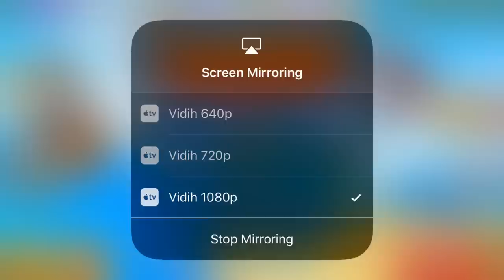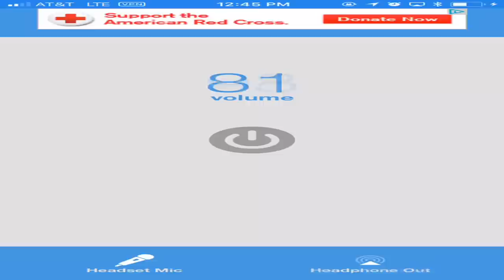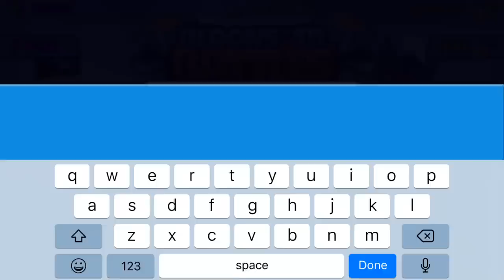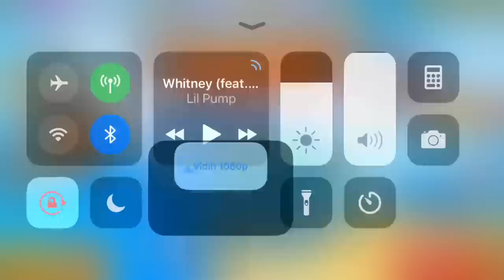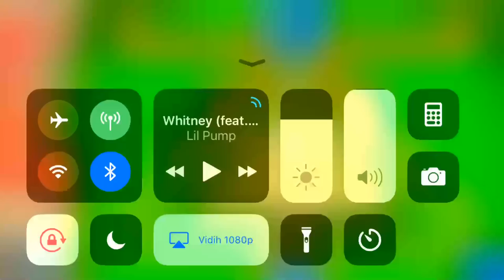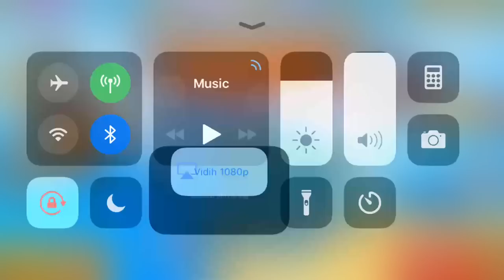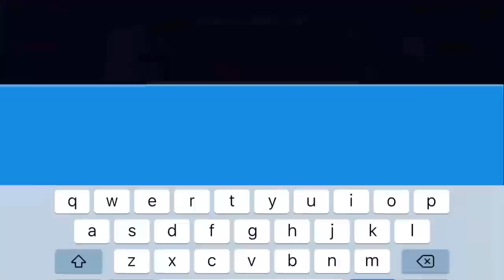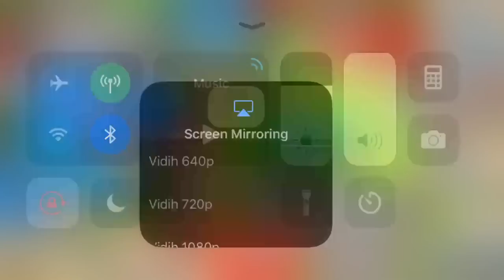Bloons TD Battles: BATTLE ME! LET'S PLAY!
STREAM RULES:
1. DON'T BE ANNOYING
2. DON'T ASK FOR MOD
3. DON'T BEG TO PLAY AGAINST ME PLEASE! IT LOWERS YOUR CHANCES.
4. PEOPLE WHO DONATE WILL RECEIVE A GUARANTEED GAME AGAINST ME!

LETS GO LIGHTNING BOLTS

▶︎FAQ:
•How old are you?
18

Yes! I have a series called "Boltrix VS. Subscribers" where I play you guys every Sunday! Add me on steam or facebook, whichever one you use. Also, I post updates of the exact time I will be playing those days on Twitter and Facebook, so if you want follow/add me on those. This series is awesome and a good way for you to be in one of my videos! (On hold)

With an app called PicMonkey! If you want a tutorial, I could post one, however there are many on YouTube already!

★I will be having QnA's every 1000 subscribers (2000, 3000, etc.). Leave me questions whenever you want, but make sure to label it